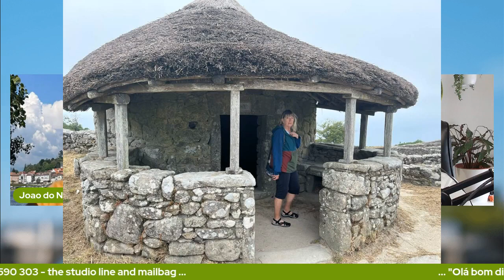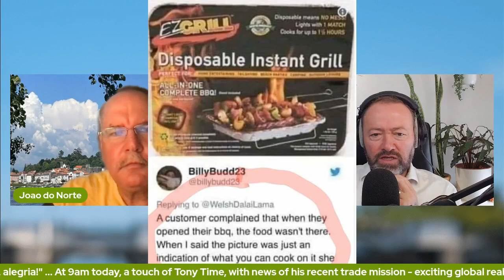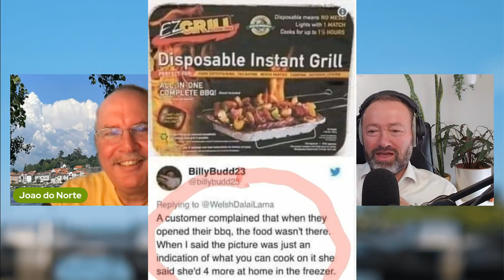Taste of the North Tour (Portugal) | Extraordinary Expat: João do Norte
Catch John 'João do Norte' Heimbach every second Tuesday of the month on Good Morning Portugal!